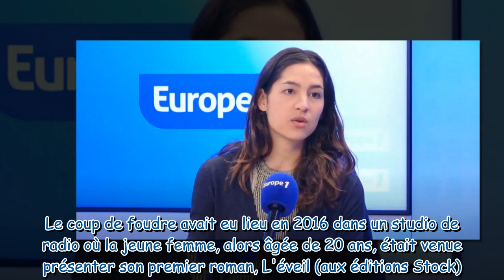"C'est gênant" : Line Papin blessée d'être toujours surnommée "l'ex-femme de" suite à son divorce av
"C'est gênant" : Line Papin blessée d'être toujours surnommée "l'ex-femme de" suite à son divorce avec Marc Lavoine